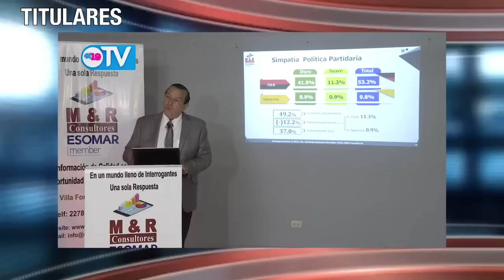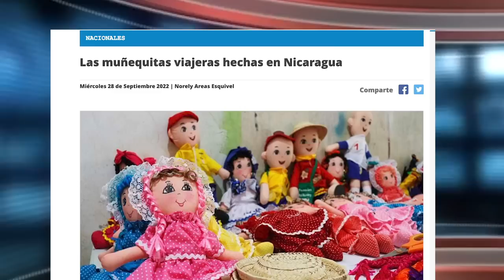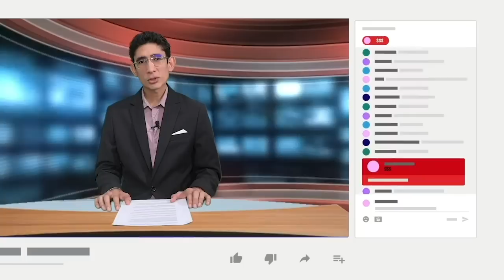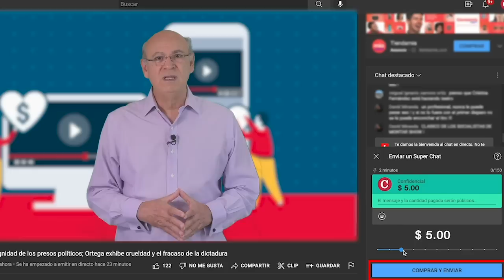Embajadora non grata; defendiendo al comandante, y una cartita a Xin Jinping, en Noti Miér-Coles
El canal interocéanico es de los proyectos muertos que nunca mueren… aunque ya hayan pasado a otro plano de vida.
Esta es la sátira de las noticias a mitad de semana en Noti Miér-Coles.